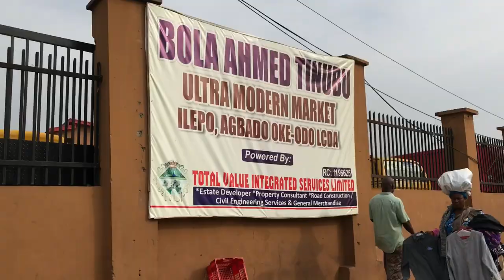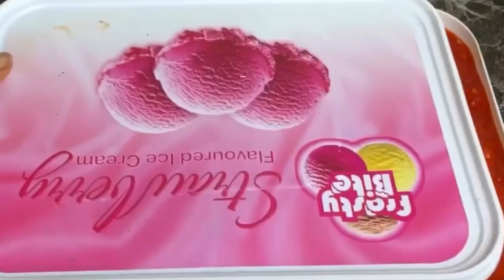MARKET VLOG | THE CHEAPEST RAW FOOD MARKET IN LAGOS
Market name: ILE EPO/ OKE ODO